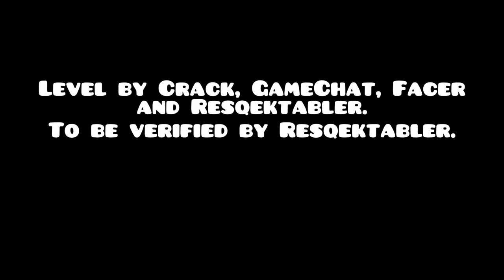SUPERHATEMECHALLENGE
Level by Crack, GameChat, Facer and Resqektabler.
GameChat: @gamechat8396
Facer: @facerbeatz
Resqektabler: @resqektabler975

thx